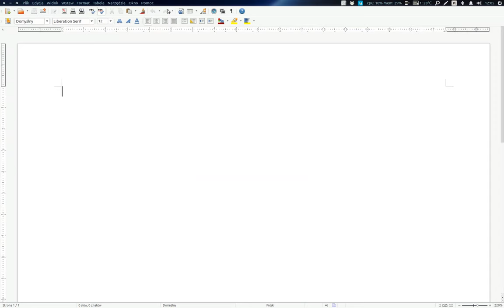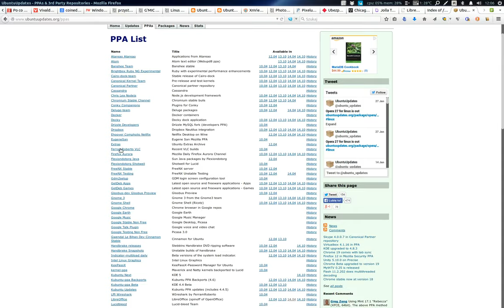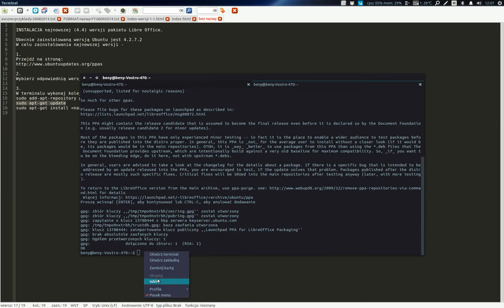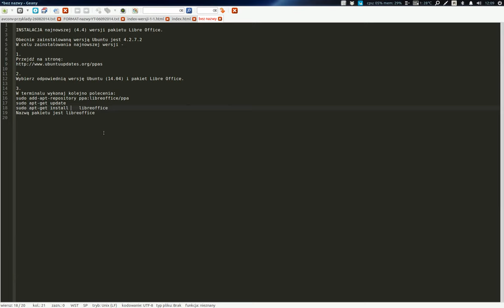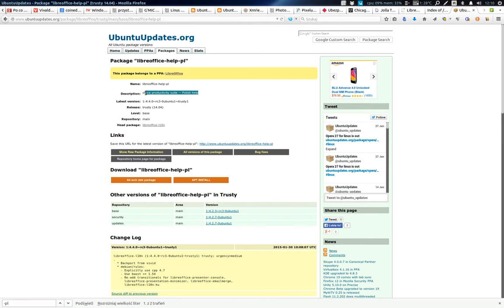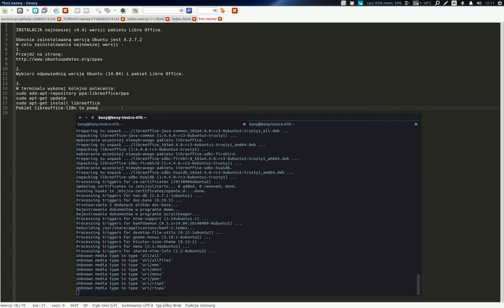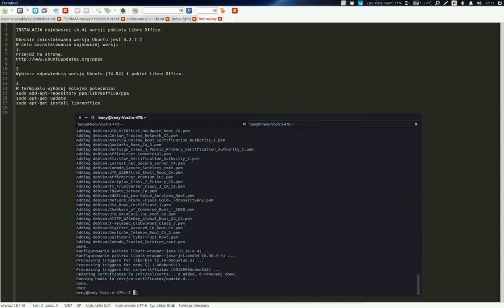Ubuntu 14.04. INSTALACJA najnowszej wersji Libre Office [UB-LO-001]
W celu zainstalowania najnowszej wersji (4.4) pakietu Libre Office -
1. Przejdź na stronę:
2. Wybierz pakiet Libre Office i odpowiednią wersję Ubuntu (14.04).
3. W terminalu wykonaj kolejno polecenia:
sudo add-apt-repository ppa:libreoffice/ppa
sudo apt-get update
sudo apt-get install libreoffice

[WSKAZÓWKA:]
Nazwy i18n i l10n oznaczają kolejno internacjonalizację i lokalizację.
Internacjonalizacja czyli umiędzynaradawianie oprogramowania to wprowadzenie możliwości obsługi wyświetlania komunikatów i dokumentacji w wielu różnych językach.
Pojęcie jest często skracane do i18n - od ang. internationalization (i + 18 liter tj. "nternationalizatio" + n).
Lokalizacja to dostosowanie oprogramowania do danej lokalizacji poprzez przetłumaczenie komunikatów i dokumentacji oprogramowania na dany język lub dialekt, a także dostosowanie go do konwencji obowiązujących w danym języku czy dialekcie: między innymi sposobu sortowania liter w alfabecie, używanych jednostek miary albo formatów dat.
Lokalizację powszechnie oznacza się skrótem l10n, pochodzącym od angielskiego słowa localization (l + 10 liter "ocalizatio" + n).
Kolejnym skrótem jest g11n oznaczający globalizację oprogramowania tj. dostosowanie go dla użytkownika niezależnie od jego pochodzenia, języka czy kultury. Czyli produkt zglobalizowany to taki, który z założenia ma być międzynarodowo uniwersalny.
Skrót g11n pochodzi od angielskiego słowa globalization (g+ 11 liter pomiędzy + n).
[Muzyka: Zero-project, utwory: e-world, A new world (na licencji: Attribution 3.0)]